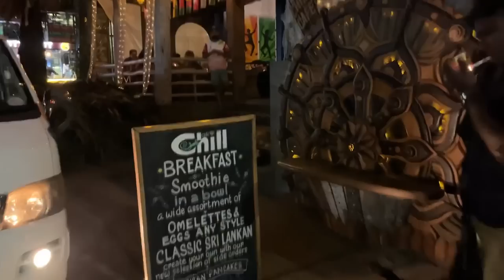9 Arch Bridge SRI LANKA 🇱🇰 | What a Amazing Place 😍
9 Arch Bridge SRI LANKA 🇱🇰 | What a Amazing Place 😍